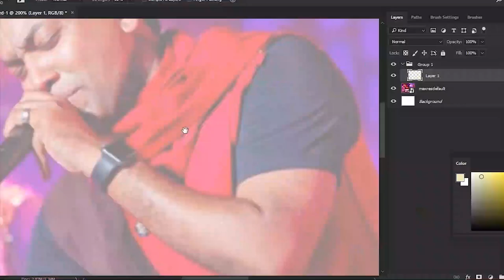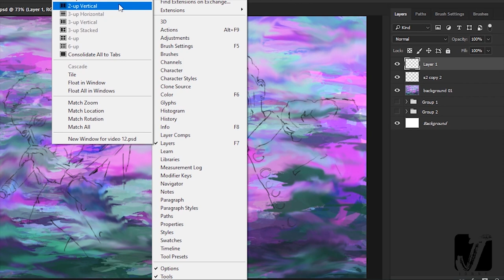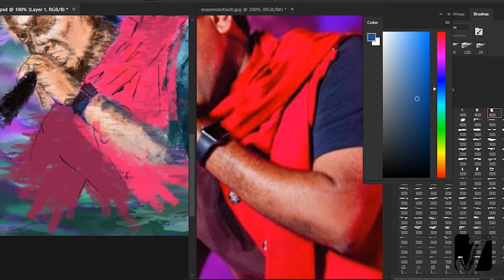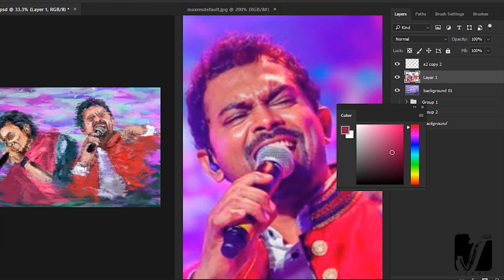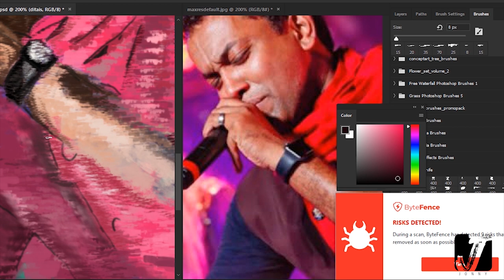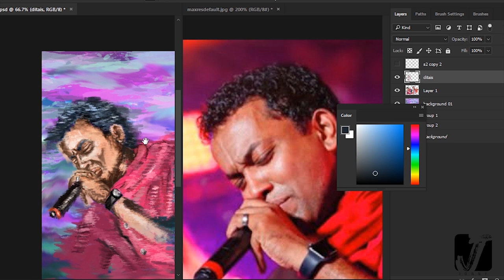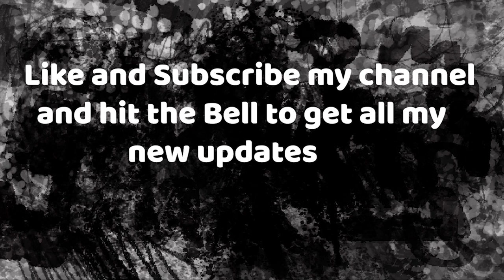How to paint realistic portraits in photoshop/භාතිය ස්න්තුශ්/BnS/Palette knife painting/ Subscribe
how to paint portraits in Photoshop/භාතිය ස්න්තුශ්/BnS/Palette knife painting style in Photoshop.
භාතිය ස්න්තුශ්
Bathiya and  Santhush – BnS
Palette knife painting style in Photoshop.
Digital Illustration.
Bathiya and Santhush or BnS is a band that I love from my childhood days. It’s been 20 long years since they have started. And every song that they produced was a hit. I wish good luck and God’s blessings for many more years. And I Give this artwork as my token of appreciation to them .
As a painting technique, the palette knife technique is a painting technique that I love the most. I have done some classical palette knife paintings. So I wanted to do it in digital as well. This is an approach to it. I hope this was enjoyable. I am looking forward to doing more videos on this painting technique.
If you like these types of contents please be my guest to Subscribe my Channel “Paint with Jonny” and hit the bell button to get all the new updates on my channel.  And share this with all your friends. Some times I post videos on other days as well.
Paint with Jonny
I will give the download link for all my final Illustrations in the description.

Intro Video Music Credit
 Growing Up

Scott Buckley
1.Scott Buckley - 'Homeward'